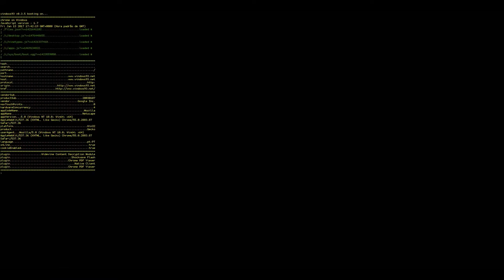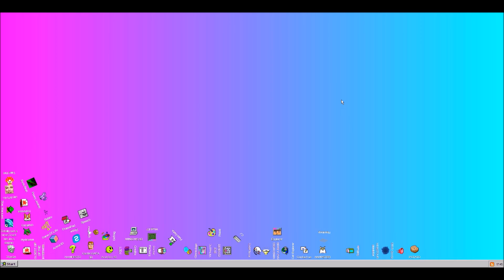O Melhor Sistema Operativo Windows de Sempre? Será?? 👽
No vídeo de hoje trago algo estranho! Se queres ver clica no Play, e assiste o vídeo xD